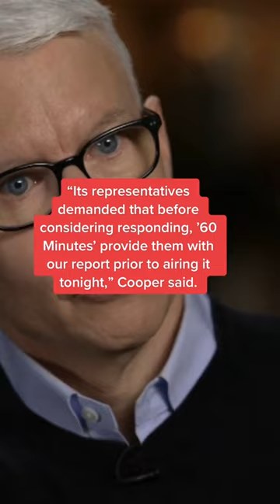Anderson Cooper: Buckingham Palace issued ‘demand’ ahead of Prince Harry ‘60 Minutes’ talk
“60 Minutes” correspondent Anderson Cooper claimed Buckingham Palace demanded to see his blockbuster sit-down with Prince Harry before the interview aired Sunday.

Cooper spoke with the Duke of Sussex ahead of the release of Harry’s memoir, “Spare,” about the death of Princess Diana, his rift with his brother, Prince William, and anger inside the royal family aimed at his wife, Meghan Markle.

At the end of the candid, half-hour interview, Cooper confirmed that “60 Minutes” reached out to the palace for comment.

“Its representatives demanded that before considering responding, ’60 Minutes’ provide them with our report prior to airing it tonight,” Cooper said.